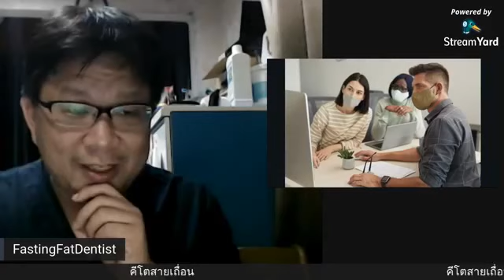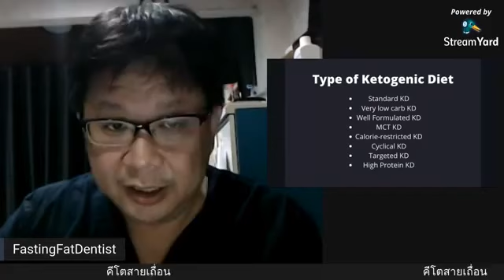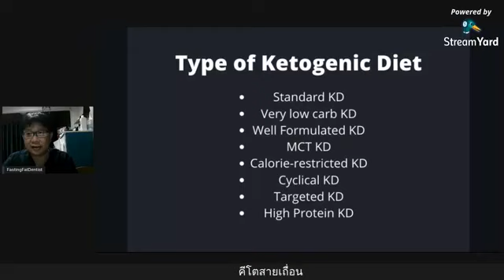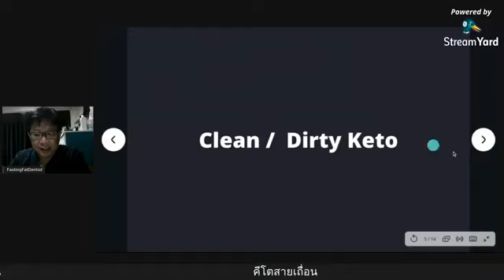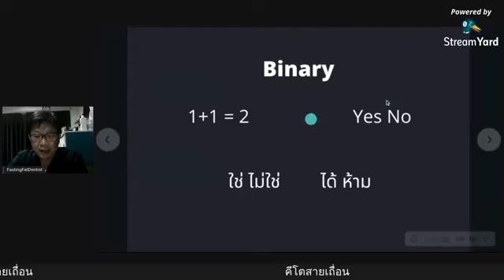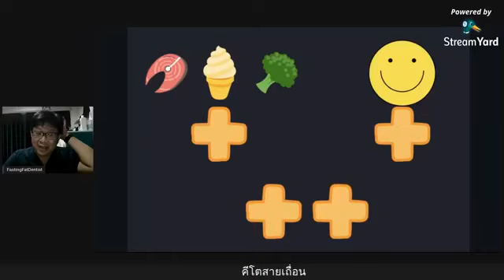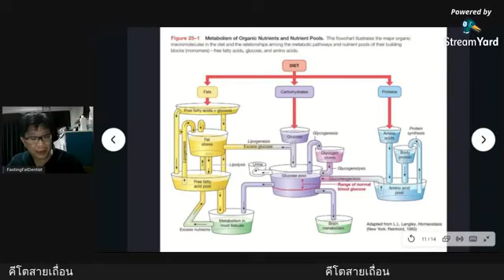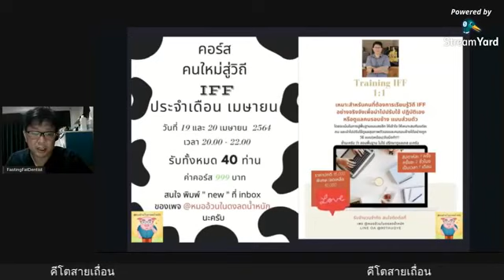คีโตสายเถื่อน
มาทำความเข้าใจเกี่ยวกับ Ketogenic Diet